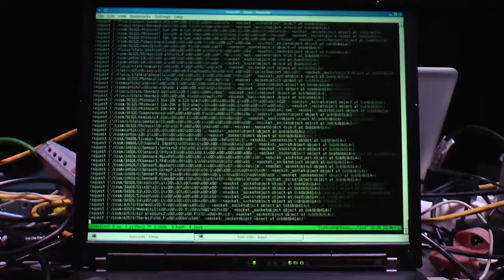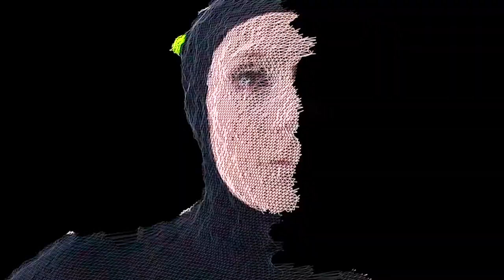Trailer "Der Live-Code: Krieg und Frieden im globalen Dorf" - Schauspiel Dortmund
3 Menschen | 8 Rechner | 5 Beamer | 8 Boxen | 1 Kinect 3D-Kamera || Uraufführung

Ein Theater-Projekt so voll außergewöhnlicher Komponenten, dass die Dreharbeiten mit Schauspielerin Eva Verena Müller im schwarzen 3D-Tracksuit als noch am wenigsten ungewöhnlicher Bestandteil erscheinen. Im Bühnenraum ein Ensemble aus Kabeln und Kameras, Routern und Rechnern -- und Menschen: Videokünstler Daniel Hengst, Programmierer Rolf Meinecke und Musiker Martin Juhls haben sich, ihre Geräte und das world wide web zu einem Nervenknoten zusammengeschaltet, in dem die Grenzen zwischen Mensch und Maschine neu untersucht werden.

Alles auf den Spuren jenes Mannes, der als einer der ersten mit aufgeheizten Synapsen seine Gedankenpflöcke im Spannungsfeld zwischen Menschen-Körper und Menschen-Technik einschlug: Marshall McLuhan (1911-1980), genial-exzentrischer „The medium is the message"-Philosoph aus Kanada, der als Begründer der modernen Medientheorie gilt. In seinem Buch Krieg und Frieden im globalen Dorf scheint er bereits 1968 die tektonisch-radikalen Veränderungen der menschlichen Welt in den Dekaden des Informationszeitalters vorauszuahnen:

„Da die neuen Informationsumgebungen direkte Erweiterungen unseres eigenen Nervensystems sind, haben sie eine viel weitergehende Beziehung zu unserer menschlichen Verfassung als die alte, 'natürliche' Umgebung. Sie stellen eine Form der Kleidung dar, die nach Belieben programmiert werden kann. Es ist ganz natürlich, dass sie die evolutionäre Arbeit übernehmen, die Darwin in den Zufällen der Biologie erblickte."

Wohin entwickelt sich die menschliche Evolution? Und: Wer hat Zugriff auf die Werkzeuge der Jetztzeit? Und die der Zukunft?

Im Herzen der multibinären Expedition in die Welt der Codes und Algorithmen: Der Puls der globalen OpenSource-Bewegung. Ihr Vorhaben ist ohne Frage ein epochales: Die technischen Errungenschaften der Menschheit -- wichtige Gestalter der Gegenwart -- für immer und für jeden frei verfügbar zu halten. Und für jeden veränderbar. Es ist ein Aufruf an Zeitgenossen -- aktiver Part der elektronisch-menschlichen Evolution zu sein, statt nur Konsument. Der Appell, am Ball zu bleiben. Die Programmierung der Welt nicht Konzernen und Regierungen zu überlassen.

Und auch nicht den Zugang zu dem, was derzeit als der wertvollste Rohstoff des 21. Jahrhunderts gehandelt wird -- mit dem Potential, das Phänomen Menschsein auf völlig neue Art zu durchdringen und gestalten: Die Zettabytes (eine Zahl mit 21 Nullen) an Daten, von Millionen von Individuen, die sich bereits weltweit auf allen möglichen Speichern angesammelt habe. Und nur darauf warten, dass sich die Algorithmen verbessern, mit denen sie extrahiert, analysiert und genutzt werden können. Von wem?

Wir danken der Fachhochschule Dortmund - University of Science and Arts, dem Chaostreff Dortmund und dem Studio Hellweg Soest.